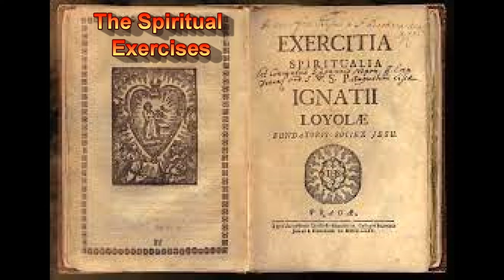Ignatian Musings - Part 12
Ignatius of Loyola’s conversion consisted of leaving worldly glory behind and becoming a soldier for Christ.In the course of his post-conversion days, he made a record of his experience that became his ‘magnum opus,’ The Spiritual Exercises. It is a guide for spiritual transformation and deeper relationship with God. It set many a heart ablaze.